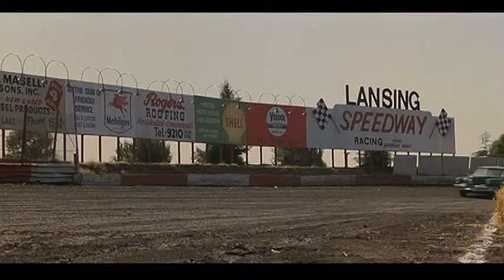Minox Binocular Camera Attachment in the movie "Tucker: The Man and his Dream"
This brief scene from the movie "Tucker: The Man and his Dream"  (1988) shows a spy from a rival car company photographing a Tucker test run, using a Minox camera (hard to see which model) attached to a Minox Binocular attachment. The attachment had a threaded cable release so you release the shutter remotely and help stabilize the shot.